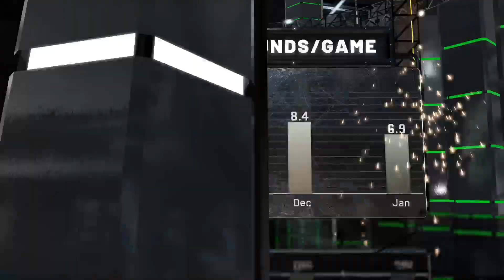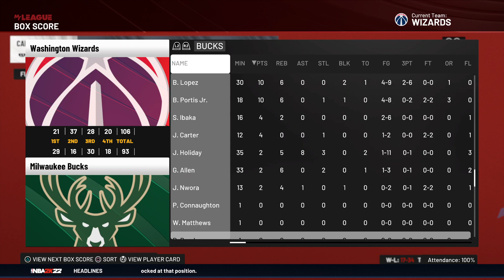Wizards🧙🏿‍♂️ vs. Bucks🦌 2.1.22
Washington Wizards vs Milwaukee Bucks